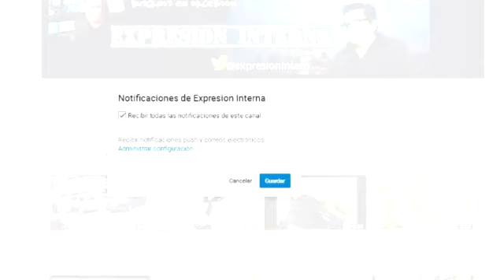Sobrecargo rellena botella de champage - Expresion Interna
Buenos días tardes o noches
Una prestigiada aerolínea árabe  se ha visto envuelta en la polémica luego de que un pasajero captara en video a una asistente de vuelo mientras rellenaba una botella de champán.
La grabación tomada en la clase de Negocios muestra como la mujer utiliza una copa para rellenar la botella, se ha vuelto viral en internet, ante las críticas de miles de usuarios en todo el mundo.
Si bien algunas personas atacaron a la asistente de vuelo al considerar desagradable que rellene las botellas, sugiriendo que su contenido podría servírsele a otro pasajero, otros defendieron la acción al considerar que puede ser simplemente un modo más eficiente de tirar el líquido sobrante y otros más consideraron podría haberle costado el empleo a la mujer.